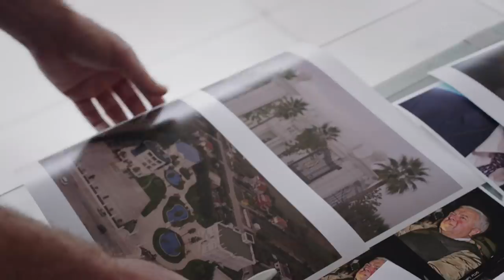The New Cocaine Mafia | CRIMINAL PLANET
The Albanian mafia have forged a deadly alliance with Colombia's biggest cocaine clan.

The result is a tsunami of coke flooding Europe.